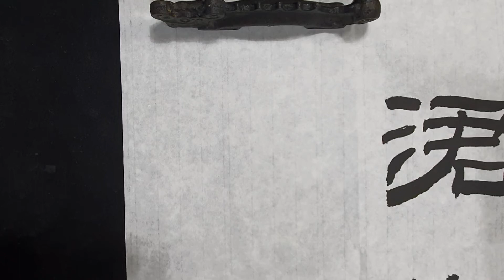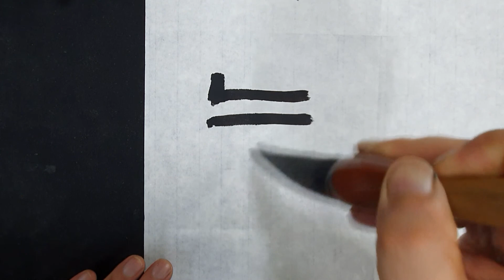禮器碑 臨書 예기비 임서 8